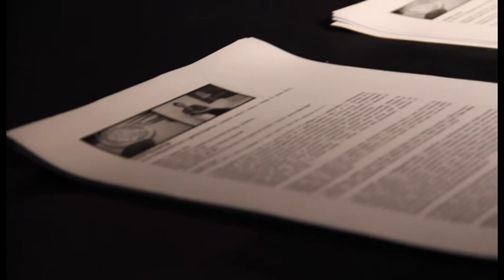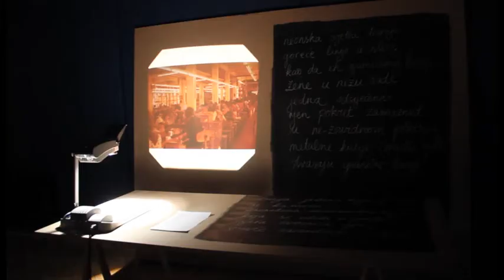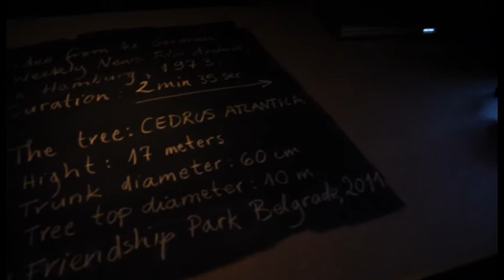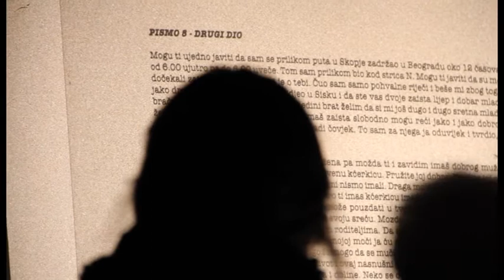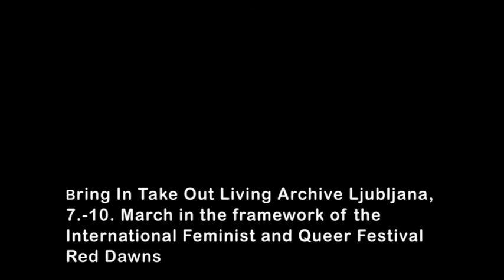Margareta Kern - GUESTures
Bring In Take Out Living Archive Ljubljana, 7. - 10. March 2012 in the framework of the International Feminist and Queer Festival Red Dawns

Exhibition opening of Margareta Kern (London) - GUESTures.

Curated by: Red Min(e)d
Video and edit by: Anja Perše